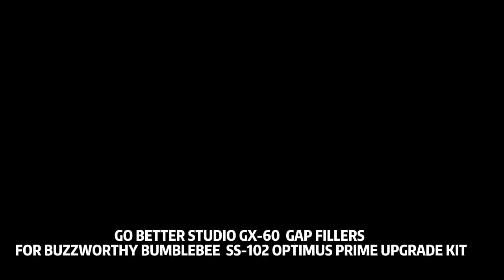GO BETTER STUDIO GX-60 GAP FILLERS FOR BUZZWORTHY BUMBLEBEE SS-102 OPTIMUS PRIME UPGRADE KIT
Search  GX60